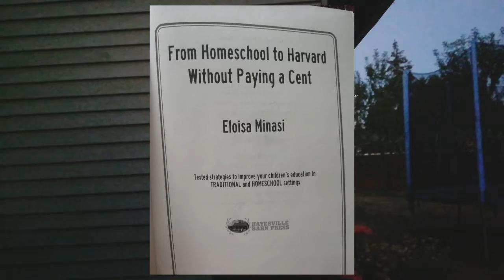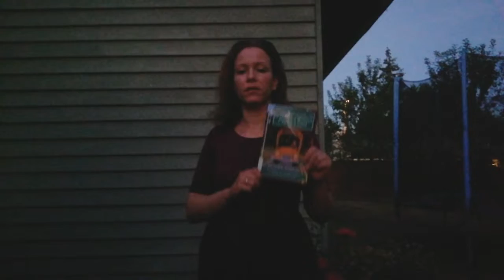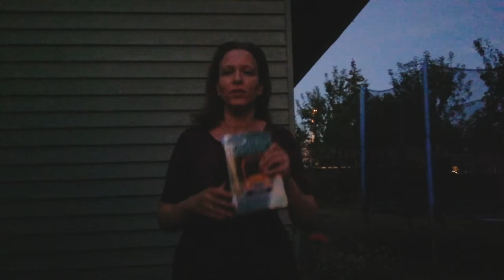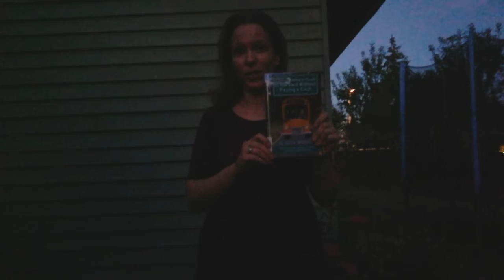From Homeschool to Harvard Without Paying a Cent | ELOISA MINASI | Book review by mom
From Homeschool to Harvard Without Paying a Cent - Tested strategies to improve your children's education in TRADITIONAL and HOMESCHOOL settings by Eloisa Minasi

From Homeschool to Harvard Without Paying a Cent shows tried and tested strategies Eloisa Minasi used over a 10-year period, starting with supplementing her sons' education at public school and transitioning to full-time homeschooling. Both her biys excelled in their education with her eldest son graduating with a neuroscience degree at age 18 and her younger son with an engeneering degree at age 19 (both summa cum laude).
Eloisa now shares her wealth of experience and resources to help both homeschoolers and traditional school pupils. This book provides an excellent resource for all students and parents, especially those driven to home or remote school their children due to the 2020 pandemic.
* How to start homeschooling
* Supplementing traditional school learning
* Transitioning from a brick-and-mortar school
* Choosing curriculums
* Finding outside resources
* Developing learning techniques
* Learning on the road
* Integrating extracurricular activities
* Building credentials to improve the chances of getting accepted into a top-tier university